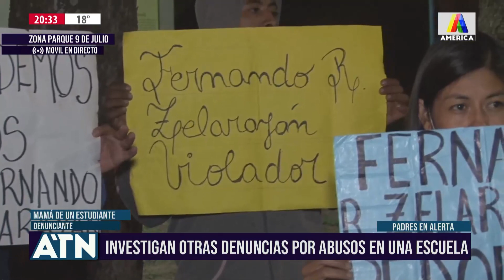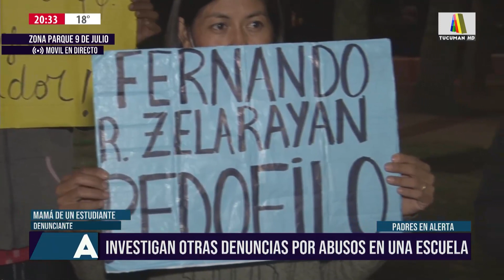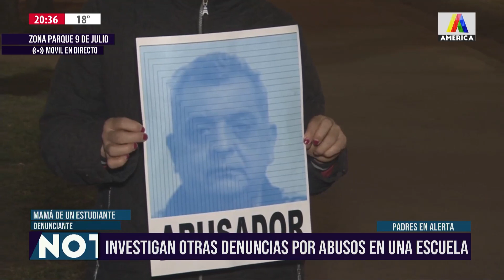Denuncias de más abusos en las escuelas de Tucumán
Marisa Suárez con el movil de América Tucumán Noticias conversó con madres y padres de niños que sufrieron bejámenes en escuelas de la provincia.